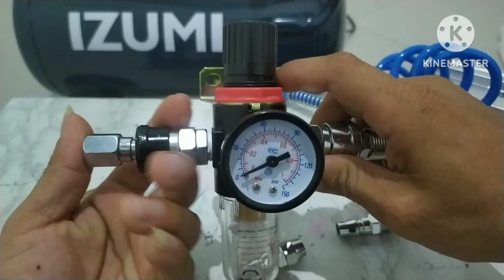nama jenis Quick Coupler dari kompresor ke paku tembak & spray gun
nama jenis Quick Coupler sambungan dari kompresor sampai ke paku tembak & spray gun